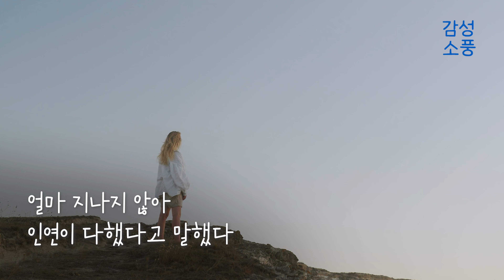짧은 봄｜김재진｜시낭송｜좋은글｜좋은시｜잠잘때 듣는｜오디오북 ｜감성소풍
짧은 봄

      시 · 김재진
  낭송 · 유미숙

인연이라고 불렀다

얼마 지나지 않아

인연이 다했다고 말했다

함께 바라보던 등대의 불빛은 꺼지고

바다는 어두웠다

표선으로 가는 길에 봄이 짧았다

짧은 봄｜김재진｜시낭송｜좋은글｜좋은시｜잠잘때 듣는｜한국인이 좋아하는｜유미숙｜오디오북 ｜감성소풍